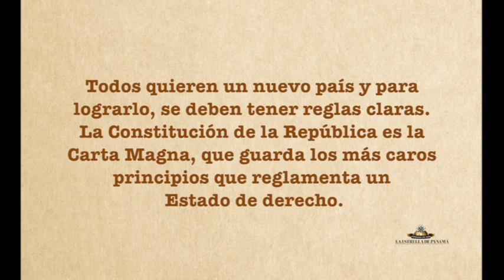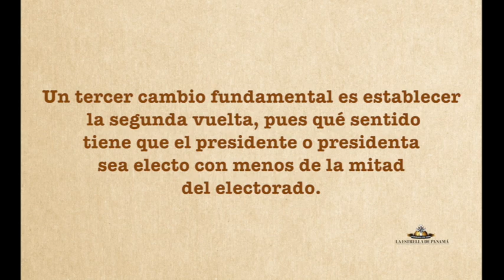Tres cambios fundamentales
Todos quieren un nuevo país y para lograrlo, se deben tener reglas claras. La Constitución de la República es la Carta Magna, que guarda los más caros principios que reglamenta un Estado de derecho.